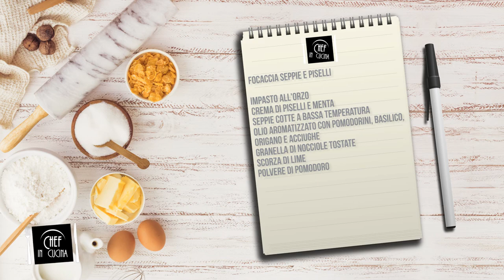Chef in Cucina - Focaccia seppie e piselli